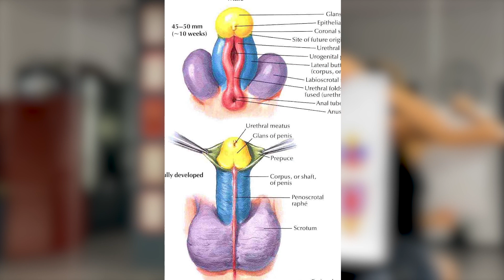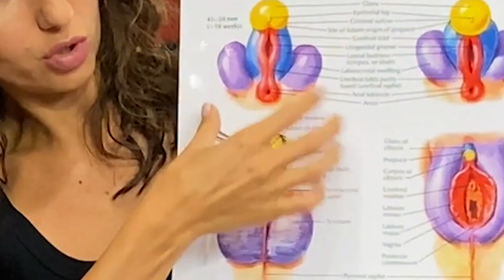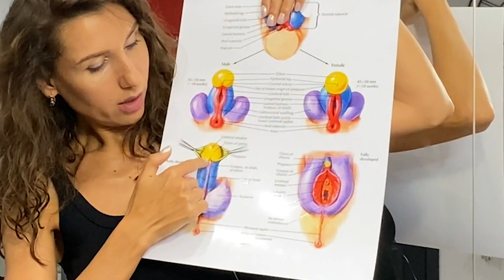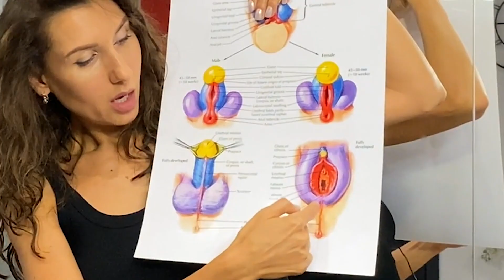Как научиться чувствовать партнера Там? Чувствительность интимной зоны вашего партнера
Сегодня поговорим о том как научиться чувствовать партнера там. Если вы хотите понять что чувствует женщина при половом акте или что чувствует мужчина при половом акте, то смотрите это видео до конца. Я расскажу про чувствительность половых органов женщины и мужчины, о том как хотя бы примерно понять какие ощущения во время полового акта испытывает ваш партнер. Разберем чувствительность женских половых органов и чувствительность интимной зоны у мужчин.

Если вас интересуют вопросы вроде что мужчина чувствует членом, что ощущает женщина во время полового акта или что чувствует мужчина во время полового акта, то этот ролик наверняка заинтересует и может оказаться полезным. После просмотра вы узнаете больше о том как доставить сексуальное удовольствие партнеру. В том числе, данная информация будет актуальна и тем, кого интересуют какое испытывает ощущение половой орган женский и половой орган мужской во время прикосновений и других ласк.

Привет.

Меня зовут Ольга Ерохина. Основатель крупнейшего Центра Женского здоровья, созданного в Калининграде, сексолог, тренер по интимному фитнесу.

— Высшее педагогическое образование, окончила БФУ им. И.Канта

—  За плечами  17 лет успешного управления собственным бизнесом

—  Разработала собственную систему преподавания по прокачке мышц тазового дна

—  Помогаю всем девочкам разбираться в мышцах и биомеханике, член Ассоциации профессионалов фитнеса FPA, Персональный фитнес тренер с 2021г. с Европейской аккредитацией «Europe Active»

—  7 лет преподаю интимный фитнес. Более 3500 учениц в ОЧНОЙ работе со мной смогли  решить проблемы с МТД (тазовое дно), 100% восстановление и развитие

— Организатор и спикер тренингов по интимному фитнесу и ДСО

— С 2021г дипломированный специалист по направлениям «Семейный психолог», «Сексология»